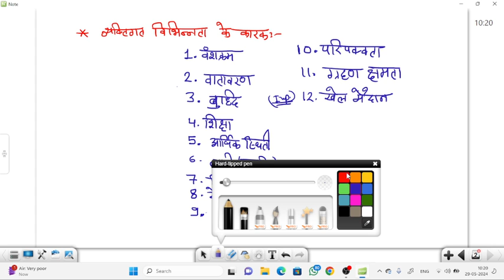व्यक्तिगत विभिन्नता PSYCHOLOGY Class 07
Thanks for visit on our channel..